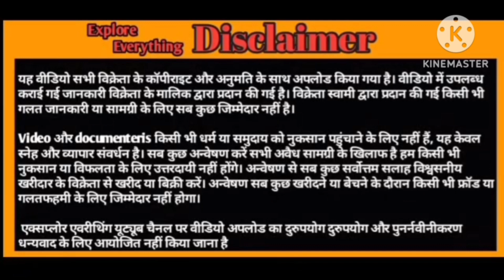big size Kota 87/90kg available in mumbai adnan bhai